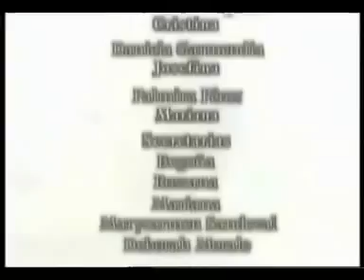Telenovela Perla cap 13